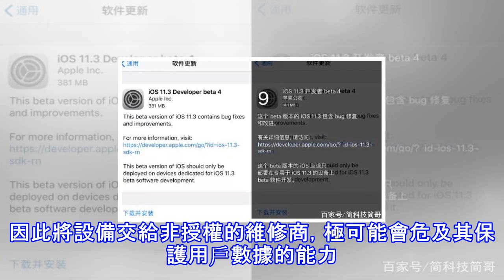Iphone 8換屏請小心！非官方換屏，升級至apple ios 11.3后或無法觸屏！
早前Apple剛剛推送了最新的iOS 11.3更新，還新加入了「電池健康」的檢測功能，讓iPhone6等老設備不必再受「降頻」的痛苦，不少Apple iPhone的用戶也紛紛為其點贊。但是現在外媒就再一次爆出，有的iPhone8系列手機在更換手機屏幕並升級至iOS 11.3之後，就無法觸屏！   根據外媒的報導，有越來越多已更換手機屏幕的iPhone 8系列用戶們在升級至iOS11.3系統之後，就發現手機觸屏無法正常使用！儘管用戶的手指在屏幕上滑動，但是手機桌面依然無法得到正常的反饋。有的Apple維修人員就認為，Apple在最新的iPhone8系列中使用了定製的屏幕配套晶元，而這晶元記錄了對...